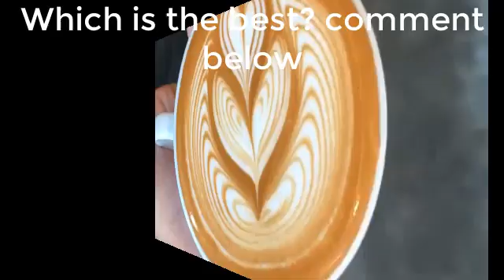🌈☕🌈Today's Best Latte Art Designs December 2020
Amazing cappuccino latte art skills

A cappuccino (Listeni/ˌkæpᵿˈtʃiːnoʊ/; Italian pronunciation: [kapputˈtʃiːno]) is an Italian coffee drink that is traditionally prepared with double espresso, hot milk, and steamed milk foam.

Cream may be used instead of milk and is often topped with cinnamon. It is typically smaller in volume than a caffè latte, with a thicker layer of micro foam.

The name comes from the Capuchin friars, referring to the colour of their habits, and in this context referring to the colour of the beverage when milk is added in small portion to dark, brewed coffee (today mostly espresso). The physical appearance of a modern cappuccino with espresso créma and steamed milk is a result of a long evolution of the drink.

The Viennese bestowed the name "Kapuziner" possibly in the 18th century on a version that included whipped cream and spices of unknown origin. The Italian cappuccino was unknown until the 1930s, and seems to be born out of Viennese-style cafés in Trieste and other cities in the former Austria in the first decades of the 20th century.
A latte (/ˈlɑːteɪ/ or /ˈlæteɪ/) is a coffee drink made with espresso and steamed milk.

The term as used in English is a shortened form of the Italian caffè latte [kafˈfɛ lˈlatte], caffelatte [kaffeˈlatte] or caffellatte [kaffelˈlatte], which means "milk coffee". The word is also sometimes spelled latté or lattè in English with different kinds of accent marks, which can be a hyperforeignism or a deliberate attempt to indicate that the word is not pronounced according to the rules of English orthography.

In northern Europe and Scandinavia the term café au lait has traditionally been used for the combination of espresso and milk. In France, caffè latte is mostly known from the original Italian name of the drink (caffè latte or caffelatte); a combination of espresso and steamed milk equivalent to a "latte" is in French called grand crème and in German Milchkaffee or (in Austria) Wiener Melange.

Variants include replacing the coffee with another drink base such as masala chai (spiced Indian tea), mate or matcha, and other types of milk, such as soy milk or almond milk are also used.